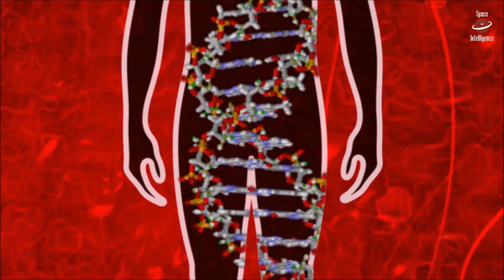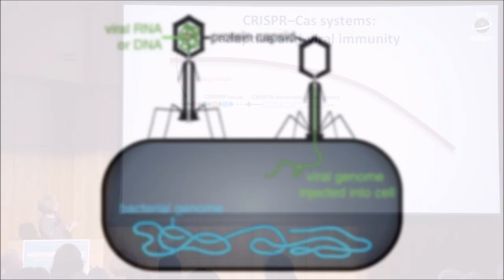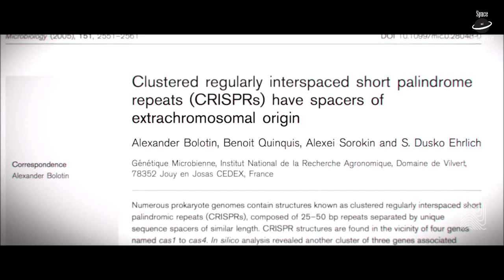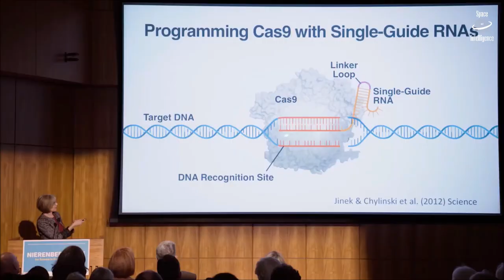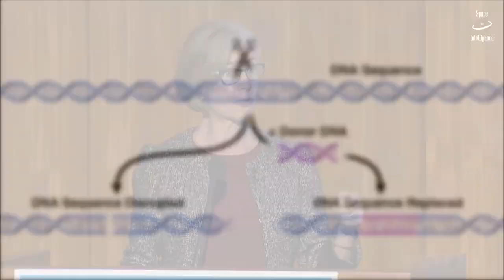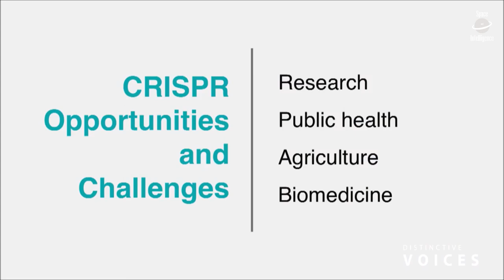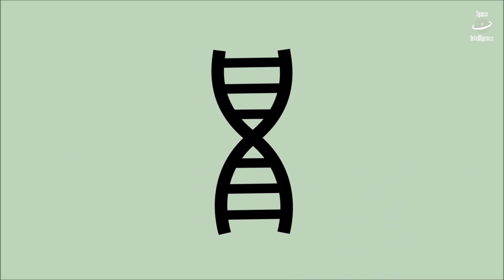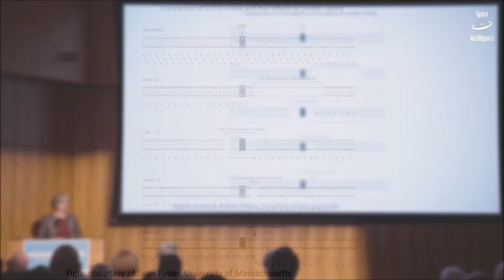CRISPR | Jennifer Doudna